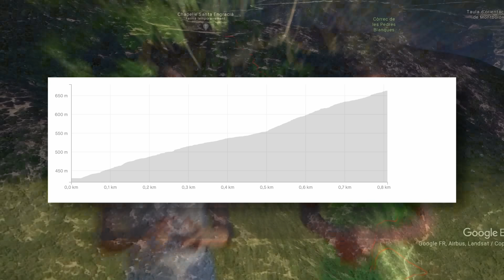J'essaye ma PREMIÈRE SKYRACE / 22km 1800d+ 🥵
N'hésitez pas à nous montrer votre soutien que ça soit par le petit pouce ou encore mieux, un commentaire !
Merci d'être toujours présent et bon visionnage !!
Matériels :
_ Sony A7iii
_ Rode Videomic GO II
Logiciel de Montage : Davinci Resolve Studio